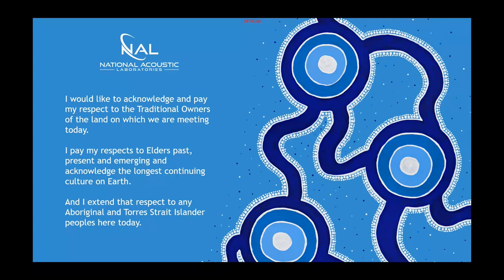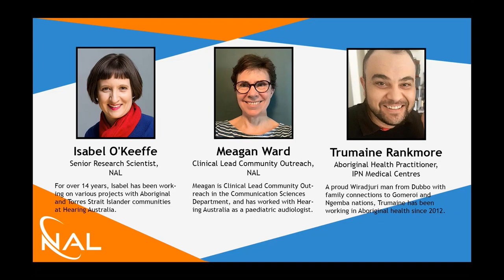Soundbites S03E07 - Aboriginal Caregiver Perspectives on Supporting Children’s Hearing Health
What are the experiences of Aboriginal caregivers in supporting their children’s hearing health and language development? What are their experiences of audiology and speech pathology services?

Hear from a panel of Aboriginal and non-Indigenous researchers about a recent study exploring the perspectives of Aboriginal and Torres Strait Islander caregivers of young children with hearing problems on 1) how they support their children’s hearing health and language development; 2) on audiology and speech pathology services.